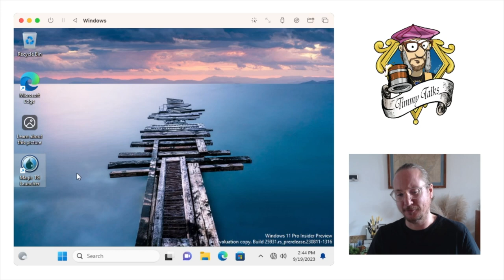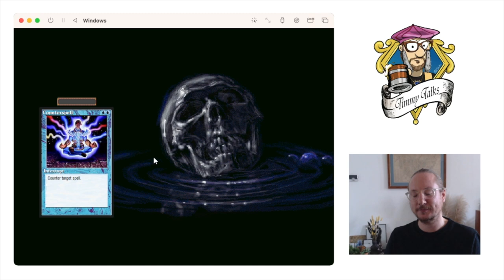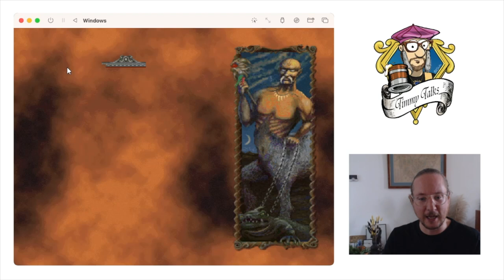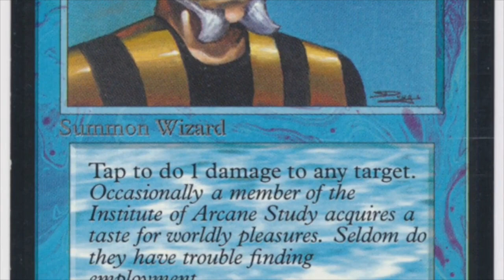Chapter IX: Timmy & the Goblin Lord, MTG 93/94 in Shandalar | Old School magicthegathering 727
The Red Wizard is becoming too powerful and has to be stopped!!! In today's Shandalar MtG session, I challenge the mighty Goblin Lord in my quest to free a village from the red wizard of chaos!

00:00 Shandalar
02:38 First Battle
39:20 The Goblin Lord